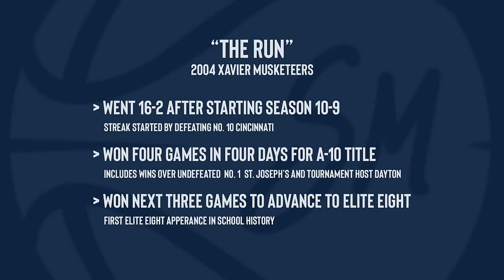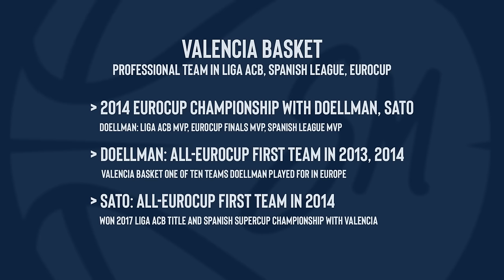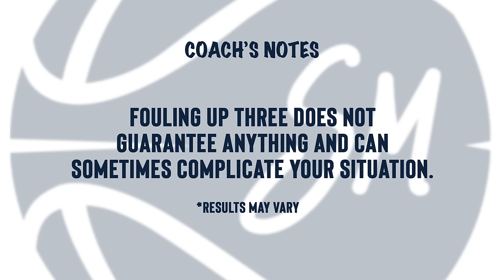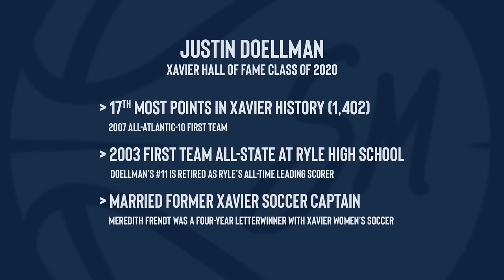Episode 20: Justin Doellman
Justin Doellman sits down with his former coach, Sean Miller, to discuss "The Run" to Xavier's first appearance in the Elite Eight. Plus, who wanted Justin's number 15 when they got to Xavier? And don't miss the conversation of Doellman's former Xavier and Valencia teammate, Romain Sato.

0:00 - Intro
0:41 - Catching Up with Justin Doellman
2:17 - Recruiting Justin Doellman to Xavier
8:38 - Remembering "The Run"
19:48 - Can I Get Your Number?
24:49 - Deer Park Roofing
25:18 - Payroll Partners
25:51 - Playing Professionally in Europe
33:31 - Spanish Cuisine
34:57 - Loss to Ohio State
38:52 - Fouling Up Three
41:02 - Justin's Family
41:51 - Xavier Memories
44:53 - Closing